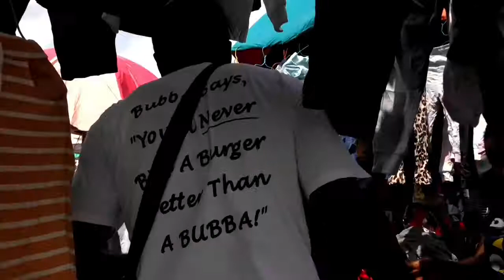THRIFT MARKET IN LAGOS//SHOPPING/ affordable wears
The market basically sells thrift clothes for kids and ladies, and some for men. You can also get ready made wears too. The market is  under bridge market.